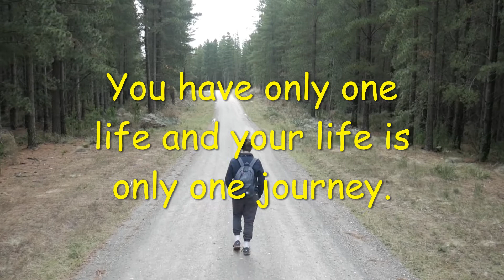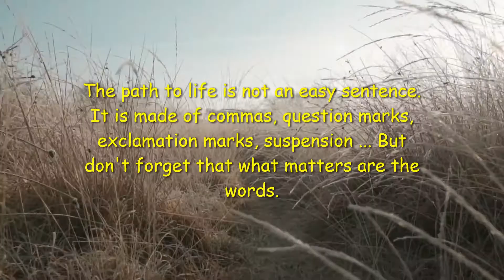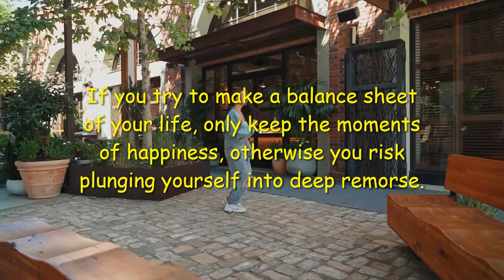LIFE LESSONS BEAUTIFUL QUOTES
Beautiful Short Quotes - Impactful messages packed into the shortest sentences
There are times in our lives when we are disheartened and need motivation but believe in yourself and everything would be all right.

These are some finest quotes by some great personalities that will motivate you.

Please do mention any of your favorite quotes apart from this video that may inspire other friends seeking inspiration.